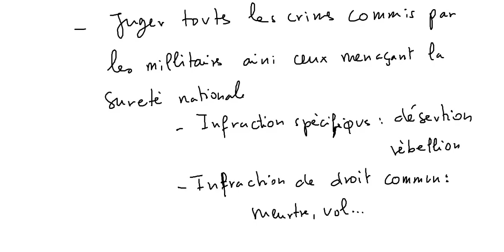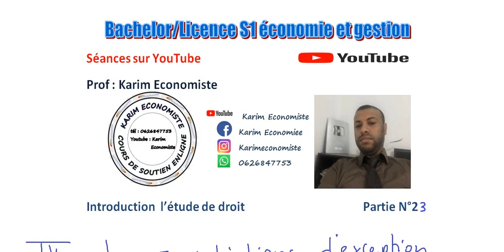Introduction à l'étude de droit Bachelor S1 partie 23